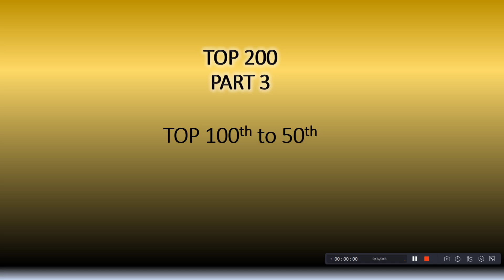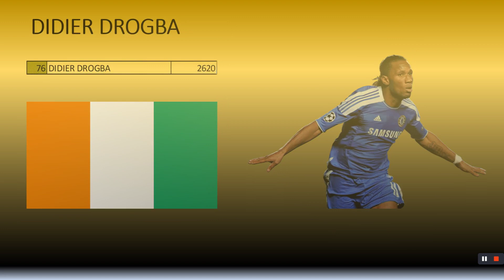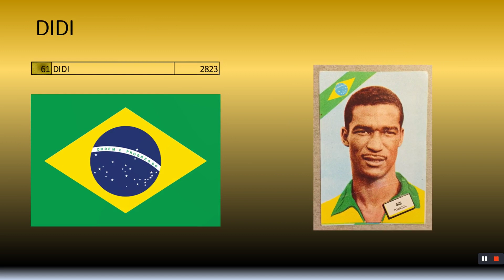TOP 200 G.O.A.Ts (Part 3 /100-50)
this list show you the best 100 to 50 players all over the time